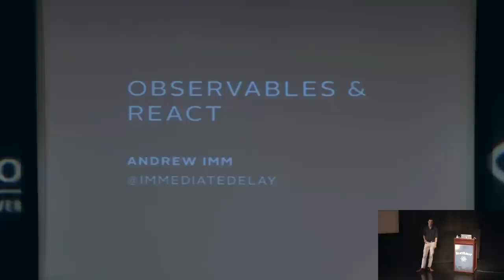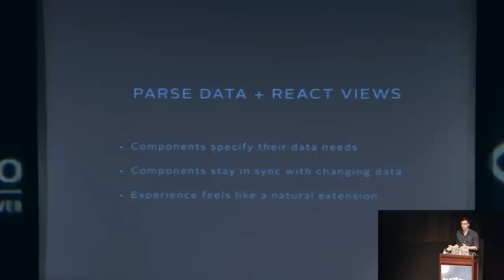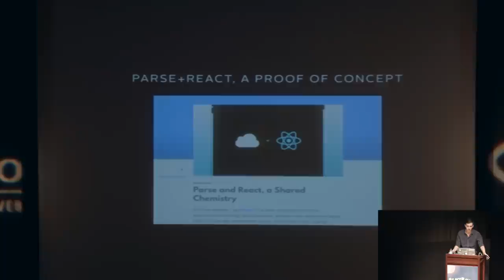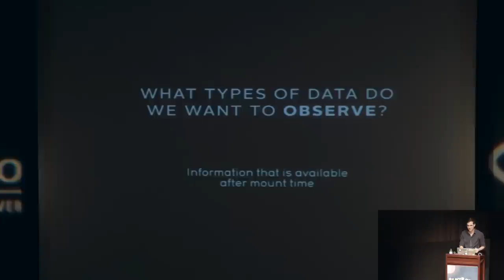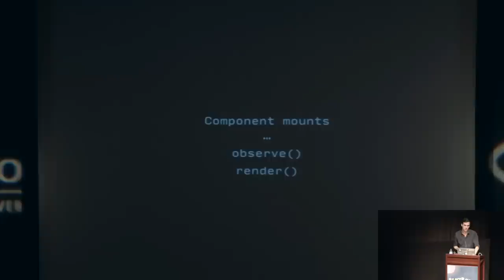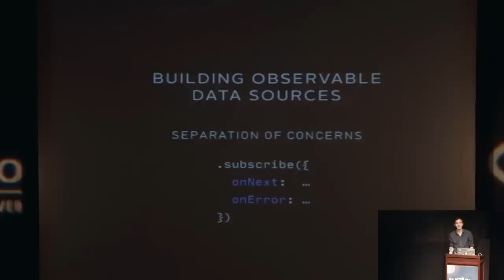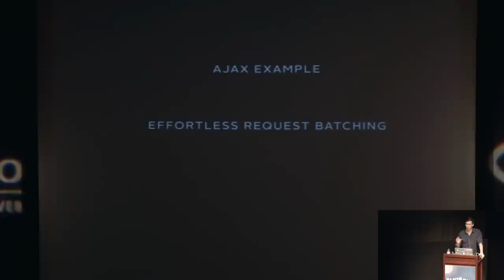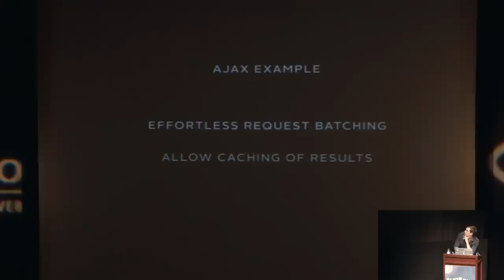Andrew Imm - Bringing Observable Data to React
Andrew Imm on Bringing Observable Data to React at React Rally 2015